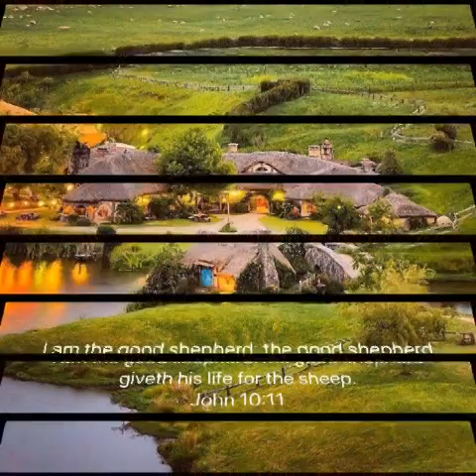အခန်း (၂၇+ ၂၈)👗အပ်ချုပ်သမ👚 - ခင်စောတင့် (ဘာသာပြန်)